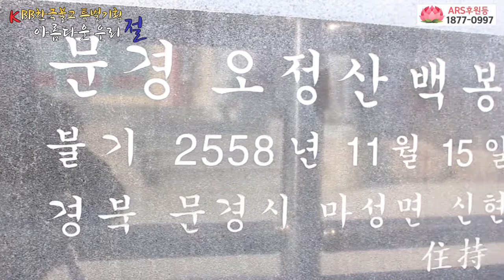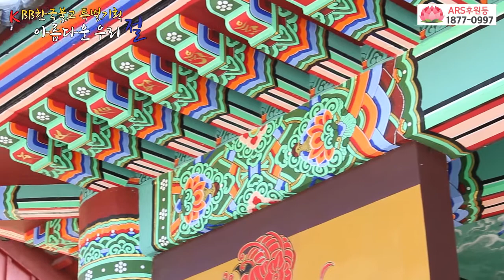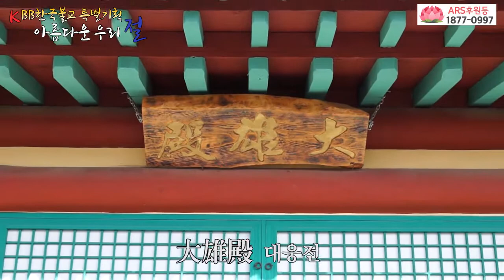[사찰의 美] 백봉사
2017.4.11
[사찰의 美] 백봉사 탐방